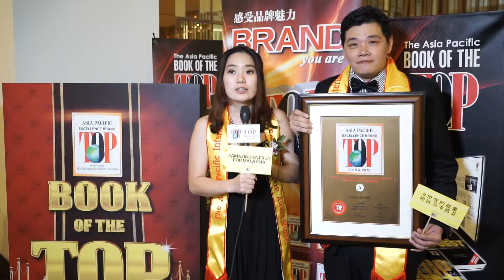16th-Winner's Sharing: Aco Eco Sdn Bhd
“The Asia Pacific International Honesty Enterprise – Keris Award” is a prestigious international business award which has been successfully organized for fifteen consecutive years since year 2002 by the Asia Pacific Top Excellence Brand Committee. More than 700 remarkable and honesty enterprises from the Asia Pacific countries and regions such as China, Hong Kong, Taiwan, Japan, Korea, USA, Singapore, Malaysia, Indonesia, Thailand, Brunei, Vietnam, India, Europe and etc., have been awarded-to-date. While many other business award recognise performance in terms of profits and corporate achievements, this award reward the outstanding Asia Pacific's enterprises and entrepreneurs who had demonstrated honesty and integrity in their business dealings. The Award is hailed as the International Business Oscar Award by China Central Television (the CCTV) in year 2011.